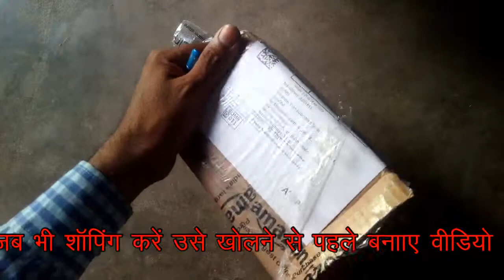Unboxing मल्टीमीटर MASTECH Model MAS830L हमेशा शोपिंग पैकेट को खोलने से वीडियो जरुरी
mas830l multi miter

शोपिंग करने से पहले हमेशा सावधानी जरुरी होता है नहीं तो कभी भी आपके साथ धोखा हो सकता है